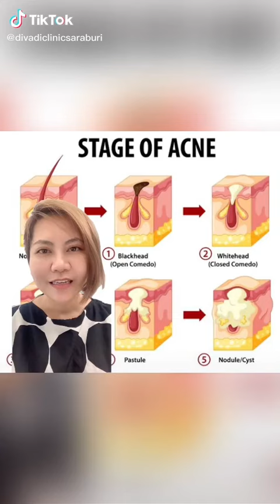ต้องนับเม็ดก่อนตัดสินใจไปรักษามั้ย